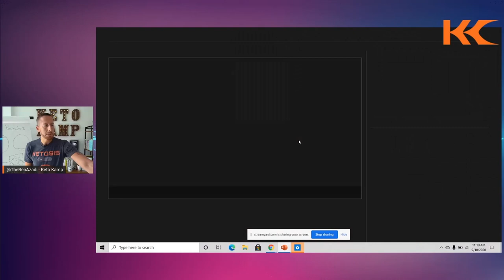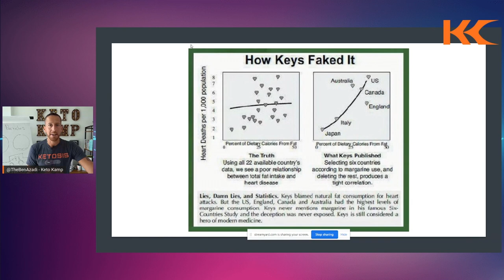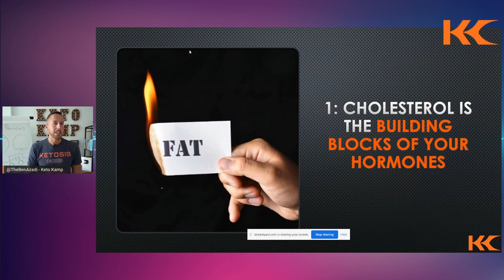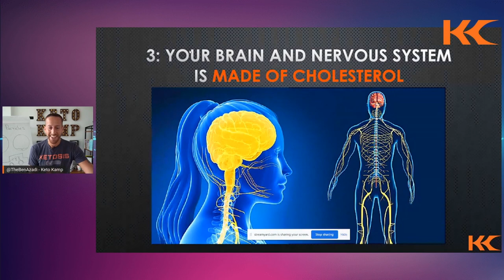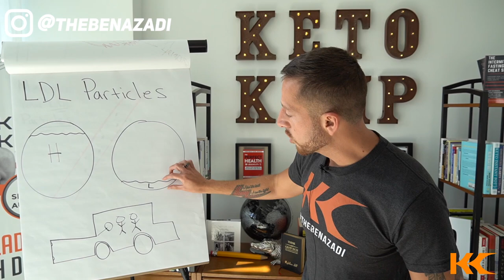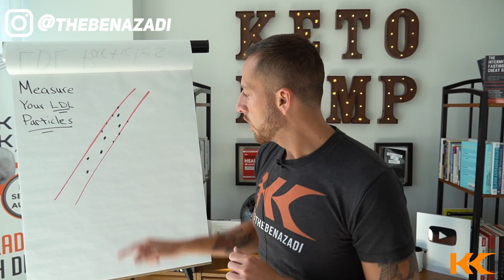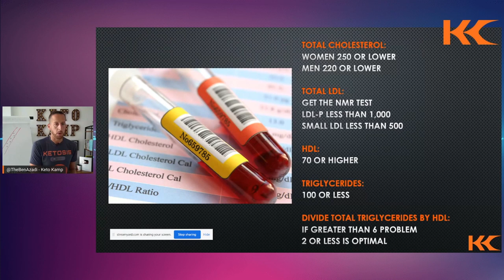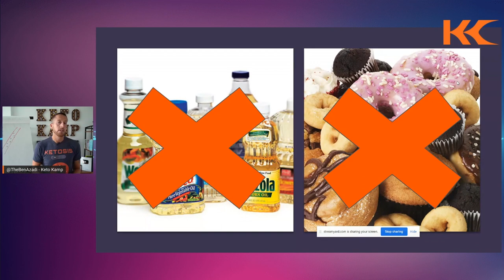Does Keto Cause Heart Disease? Keto Blood Work Review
Does eating a ketogenic diet cause high cholesterol? Is high cholesterol linked to heart disease? Discover the untold truth in this video. ▸ [FREE] 🔥E-BOOK: "The Keto Kickstart Guide: 4 Steps to Burning Fat Instead of Sugar"

This study shows more people die with heart disease with normal to low cholesterol than high cholesterol

🙏 Don't be afraid of cholesterol. God made it. Your are made up of it.

💯 It's vegetables oils and excessive carbohydrates that is the problem.

👇 Here are 4 Purposes of Cholesterol ...

1: Cholesterol is the building block for many hormones.

🔥 If you want to burn fat, and feel good, take care of your hormones.

🤬Without adequate cholesterol your sex hormones would be depleted.

2: Cholesterol makes up your cell membrane.

💪 Your cell membrane is the bodyguard of your DNA. It protects it from damage. Did you know that the membrane is made up of protein, fat, and CHOLESTEROL?

🙌 Life begins and ends at the cell membrane.

3: Cholesterol makes up the brain and part of nervous system.

🧠 Our brain is at least 60% fat! When someone calls you a fathead, smile at them and say thanks. 😁

🍼 Breast milk contains saturated fat and cholesterol, helping the baby go in and out of ketosis; this helps the development of the brain.

4: Cholesterol helps make bile and vitamin D.

👏 Bile is SUPER important on the Keto Diet. Bile acts as a detergent to break down fats.

🥴 The number one reason people feel like crap on the keto diet is sluggish bile.

😯 We need cholesterol to make Vitamin D. Vitamin D actually becomes a hormone within the body, particularly a secosteroid hormone.

☀️ What we know as vitamin D is really a precursor to a steroid hormone. It impacts not only our skeletal structure, but also our blood pressure, immunity, mood, brain function and ability to protect ourselves from cancer.

🥩🥥🧀🥑🍳 Don't be afraid of eating healthy fats like eggs, butter, grass fed beef, coconut oil, and avocados.

😳 Most people die with heart disease who have normal to low cholesterol, than with high cholesterol!

01:45 The history of Ancel Keys
03:00 Is high cholesterol on keto a bad thing?
04:20 Study that shows more people die with heart disease with normal to low cholesterol
04:55 Cholesterol build your sex hormones
05:45 The cell membrane is made of protein, saturated fat and cholesterol.
06:55 Your brain and nervous system is made of cholesterol
07:30 Cholesterol helps to make bile and vitamin D.
08:42 Why total LDL doesn’t mean much, and why you should look at the particles of your LDL via the NMR test.
11:58 Which tests to request from your doctor and the optimal cholesterol and inflammation range
12:45 What is the optimal range HDL cholesterol, triglycerides and HDL to triglycerides ratios?
13:15 Inflammatory blood markers to request from your doctor
14:30 Do eggs cause high cholesterol? Which foods cause high cholesterol?
15:00 The real cause of heart disease

➡️The World's Best Olive Oil | Get a $39 Bottle For a $1

🎓Want to become a keto and fasting pro? Keto Kamp Academy